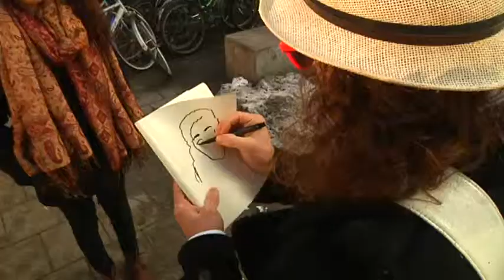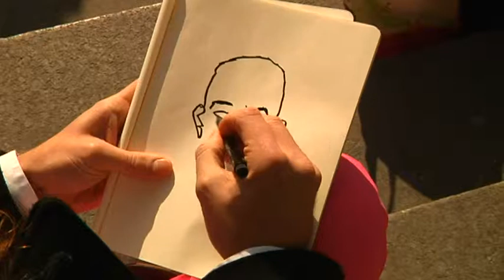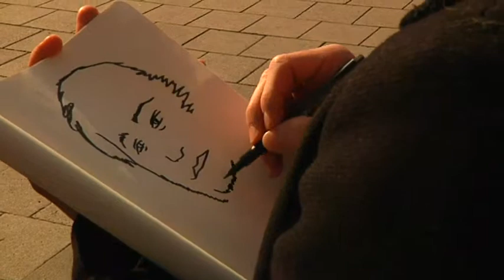Künstler will 1,5 Millionen Münchner porträtieren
1,5 Millionen – so viele Einwohner hat München derzeit. Der Künstler Phil Splash will sie alle zeichnen. Vor fünf Jahren startete der 30-Jährige sein ehrgeiziges Projekt. Insgesamt 20.000 Münchner hat Splash bereits porträtiert.